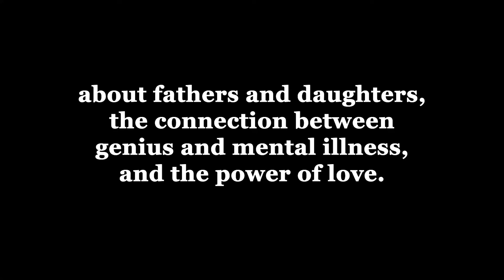PROOF Trailer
The Moonstone Theatre Company presents PROOF, a Pulitzer Prize and Tony Award-Winning play that  took the theatre world by storm when it opened on Broadway in 2000 – and is even more relevant today. Proof is a passionate and intelligent story about fathers and daughters, the connection between genius and mental illness and the power of love. PROOF at the Kirkwood Performing Arts Center, March 24 through April 10th. Tickets at moonstonetheatrecompany.com.